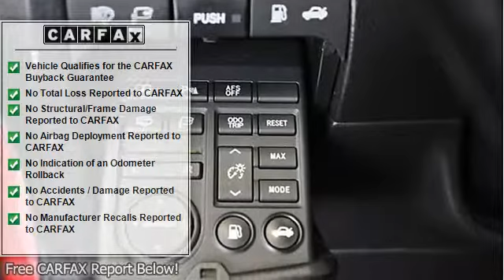2006 Lexus GS 300 - The Autobarn City Volkswagen of Chicago - Chicago, IL 60641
The Autobarn City Volkswagen of Chicago
5330 West Irving Park Rd.

For Sale: 2006 Lexus GS 300
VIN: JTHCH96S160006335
Engine: V6 Cylinder Engine 3L/183
Drivetrain: All Wheel Drive
Transmission: 6-Speed A/T
Mileage: 90,036
Color: Matador Red Mica (exterior) Black (interior)

Features:
2006 Lexus GS 300 four doors Car. This vehicle features the following equipment: 6-Speed A/T, V6 Cylinder Engine 3L/183, All Wheel Drive